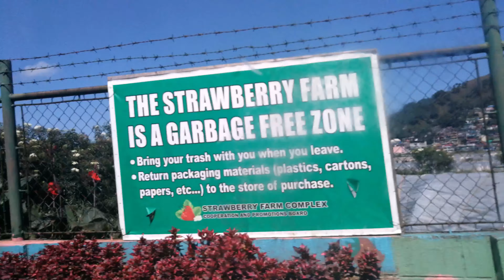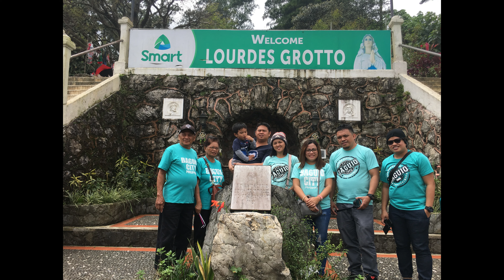Family Trip Day 5 The Village, Strawberry Farm La Trinidad Benguet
We visited the Balili village and the strawberry farm at La Trinidad Benguet then the Lourdes Grotto and Cathedral in Baguio